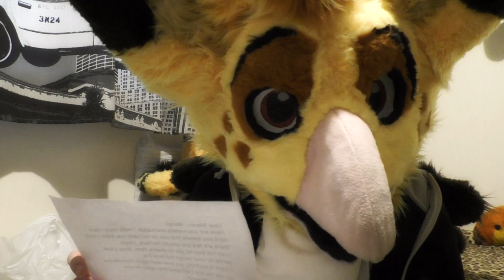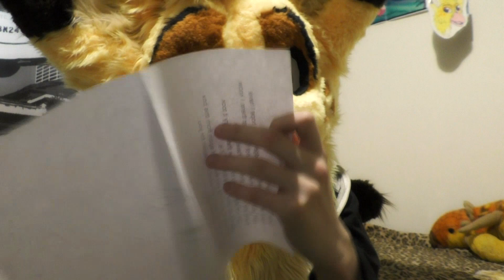Trying British Snacks and Sweets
Sometime during Christmas Skullz sent me some British snacks to try, I didn't have much time to record during that time, but i did now. ;3

TikTok CanaryPaws